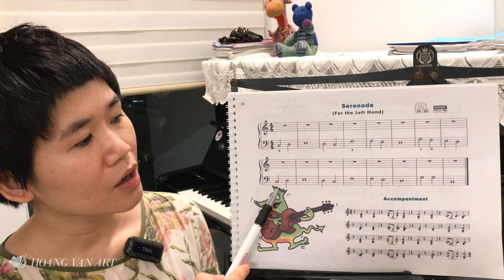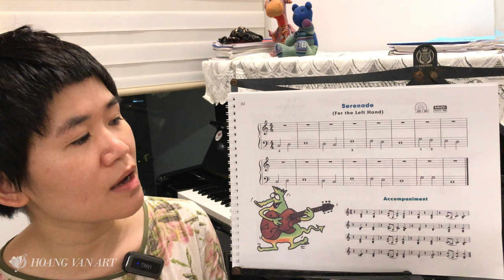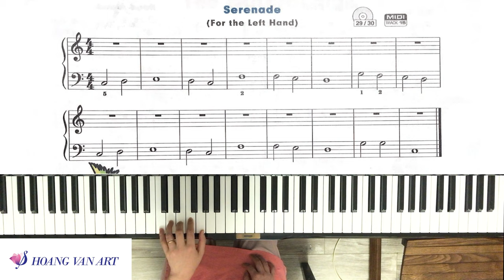Bài học 18 | Serenade | John Thompson’s Easiest Piano Course Part 2 | Thạc sĩ Hoàng Vân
❖ Nội dung bài học:
0:00 Đọc nốt nhạc khóa Fa
2:30 Tập riêng rồi kết hợp 2 tay
4:20 Chơi cùng beat chậm, nhanh